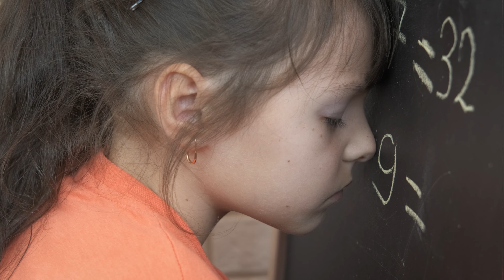Школы в 2024: классическое образование больше не работает?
🔴 Ваш ребенок плохо учится?

🧠 Шамиль Ахмадуллин — психолог, педагог, автор методик эффективного обучения и развития интеллекта.

Основатель сети школ скорочтения и развития памяти в РФ и странах СНГ (открыто более 70 филиалов)

Автор более 50 развивающих книг для детей — продано более 3,5 млн экземпляров. Создатель таких книг-бестселлеров, как «Скорочтение для детей», «Обучение чтению с нуля», «Развитие логики у детей», «Развиваем мозг ребенка. Пластилин» и др.

На этом канале я буду делиться полезной информацией, практическими упражнениями и увлекательными играми для детского развития